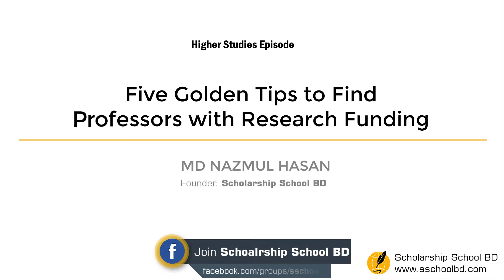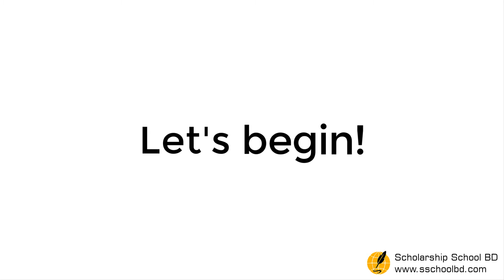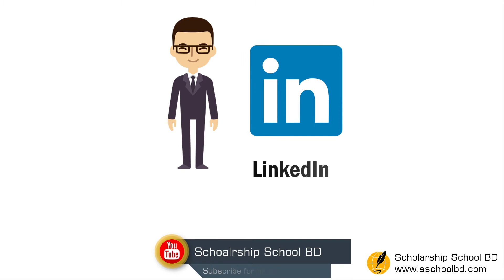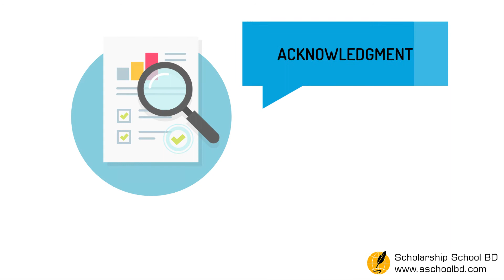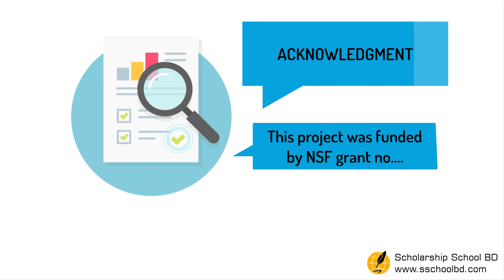রিসার্চ ফান্ডিং আছে এমন প্রফেসর খুঁজে বের করার পাঁচটি গোল্ডেন টিপস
দেশের বাইরে মাস্টার্স পিএইচডি করতে যাবার জন্য আপনার গবেষণার সাবজেক্টের সাথে ম্যাচ করে এমন প্রফেসরদের ইমেইলে আগে কনভিন্স করাটা খুবই জরুরি।
তার কারণ হচ্ছে প্রফেসরকে ম্যানেজ করতে পারলে, তার রিসার্চ ফান্ড থেকে RA হিসেবে তিনি আপনাকে টাকা দেবেন। এই টাকা দিয়ে থাকা খাওয়ার খরচ বেশ ভালো ভাবেই হয়ে যায়।
সব প্রফেসরদের কাছেই কিন্ত ফান্ডিং থাকে না। আর ফান্ডিংবিহীন প্রফেসরদের ইমেইল করাটা পন্ড শ্রমই বটে। এজন্য ফান্ডিং আছে এমন প্রফেসর খুঁজে বের করে তাদের ইমেইল দেয়াটাই বুদ্ধির কাজ হবে।
প্রফেসরদের ফান্ডিং আছে নাকি বা তিনি ল্যাবে নতুন স্টুডেন্ট নেবেন কিনা সেটা বোঝার কিছু সূক্ষ্ণ উপায় রয়েছে। তা নিয়েই আজকের হায়ার স্টাডিজ এপিসোড|

Help Scholarship School BD to Grow! যেন এমন আরো মুল্যবান স্কলারশিপ তথ্য আপনাদের কাছে আমরা পৌছে দিতে পারি। সাপোর্ট এবং এপ্রিশয়েশন ছাড়া নিজের মুল্যবান সময় ব্যয় করে এডুকেশনাল কন্টেন্ট বানিয়ে বেশিদিন কন্টিনিউ করা যে কারো পক্ষে অলমোস্ট ইম্পোসিবল। এমন ভিডিও আরো বানানোর জন্য আপনাদের সকলের এক্টিভ সাপোর্ট প্রয়োজন।

Scholarship School BD (SSBD) এর পরিচিতি:
দেশের বাইরে স্কলারশিপ প্রত্যাশী বাংলাদেশী ছাত্র ছাত্রীদের যেকোন জিজ্ঞাসা, কৌতূহল ও তথ্য জানার জন্য, কনফিডেন্স স্কিল, ক্যারিয়ার স্কিল, ও লেটেস্ট টেকনোলজি নিউজ জানার জন্য Scholarship School BD এই গ্রূপটি। স্কলারশিপ সংক্রান্ত আপডেট লিংক, নিউজ, ও GRE, IELTS এর সাজেশন ও টিপস জানার জন্য জয়েন করুন ও ফ্রেন্ডদের ইনভাইট করুন।